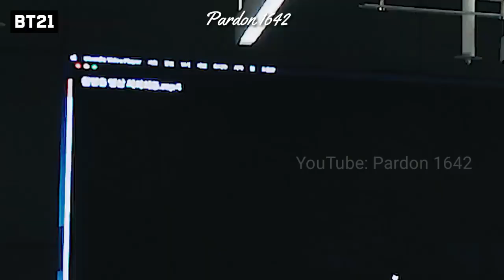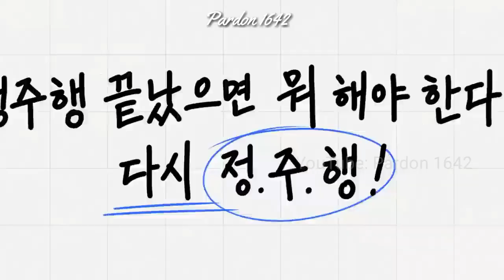[VIETSUB][BT21] BTS Reaction BT21 UNIVERSE ANIMATION